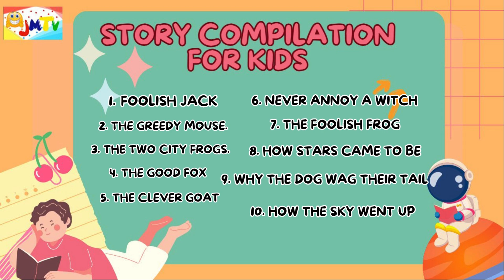STORY COMPILATION BATCH 9 | Adventure Stories |Bedtime Stories#bedtimestories#adventurestories